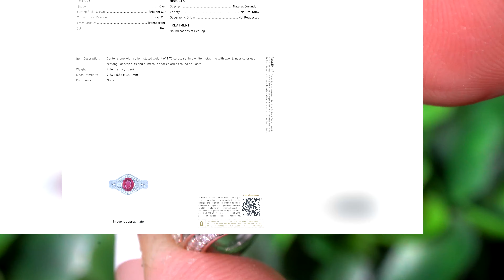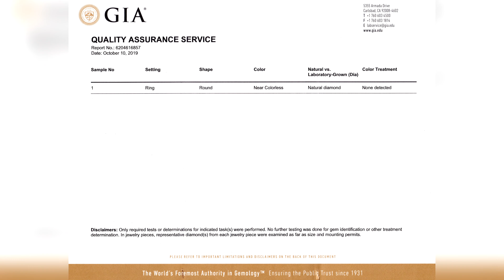GIA CERTIFIED Red Ruby and Diamond Cocktail Engagement Ring 18k White Gold 2.18 tcw Natural UNHEATED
This item is available for immediate purchase prior to the eBay auction.

You can see this stunning item and other amazing jewelry treasures on eBay selling daily.  Click on the link above to go directly to our eBay store.

GIA CERTIFIED - EXPERT AUTHENTICATION - SHOWROOM CONDITION - "HIGH END Jewelry Store CLOSEOUT" Certified Genuine 2.18 Total Carat Weight Vivid Red Ruby and Diamond Cocktail Statement Ring. This highly prized TOP COLOR solid 18k white gold treasure is prong set with a 3rd Party Authenticated 1.75 carat Oval Shape Brilliant Cut VIVID RED Natural Ruby with SI clarity. The ring is is also bezel and prong set with 2 EXTRA LARGE Baguette and 60 Round Brilliant Cut VVS/VS Clarity G Near Colorless Natural Diamonds that weigh 0.43 carats. This heavy solid 18k white gold ring weighs a Strong & Sturdy 4.66 Grams. This custom made engagement ring features a 3 stone designer style setting with a wrap around halo of diamonds making this earth mined treasure a MUST HAVE for your jewelry collection - A true collector's keepsake! SEE PHOTOS...HD VIDEO...CLICK HERE !!!

CJ3210